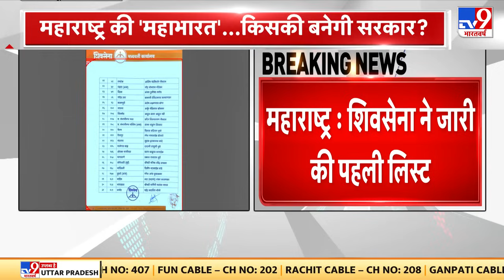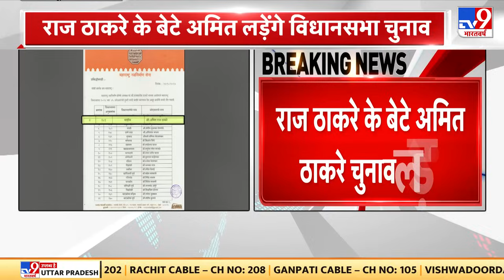PM Modi In BRICS Summit: रूस में मोदी का पावर शो...दुनिया की भारत पर नजर | Xi Jinping | China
कजान में प्रधानमंत्री मोदी ने राष्ट्रपति पुतिन के साथ द्विपक्षीय बातचीत की...बातचीत के दौरान कई अहम मुद्दों पर सहमती बनी...PM मोदी ने BRICS समिट के दौरान ईरान के राष्ट्रपति मसूद पजशकियान से भी मुलाकात की... ईरान के राष्ट्रपति बनने के बाद पजेशकियान की ये मोदी से पहली मुलाकात थी... ये मुलाकात ऐसे वक्त में हुई है जब ईरान और इजरायल के बीच तनाव बढ़ा हुआ है...